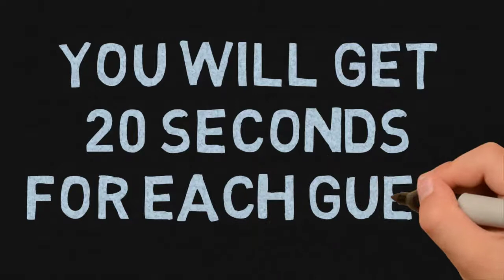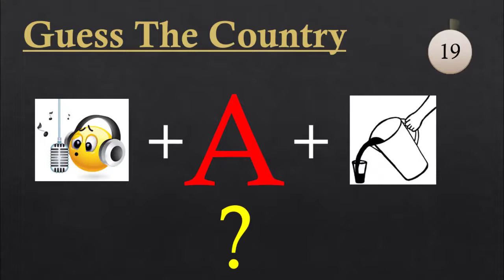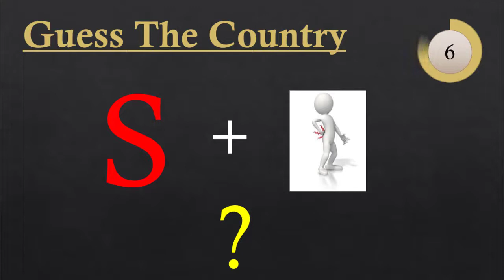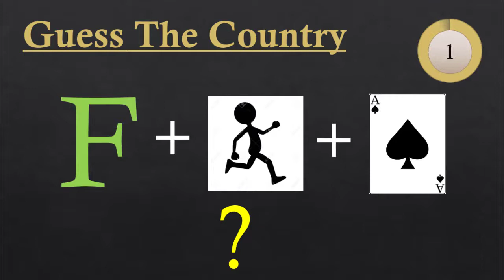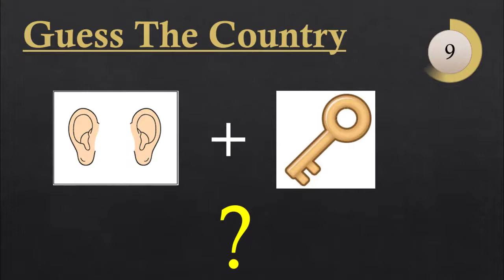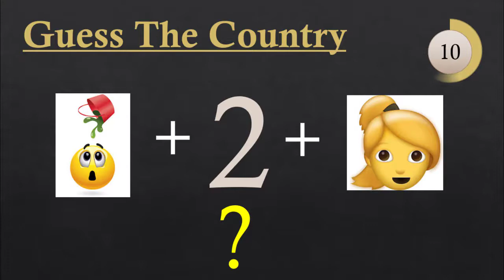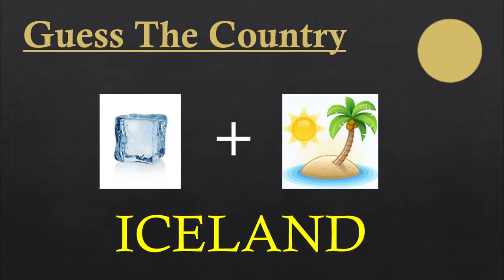Guess Country Names | Puzzle | Riddle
Can you guess COUNTRY names in 20 seconds from various emoji's?

It doesn't cost to share happiness. I am working hard to make such videos for you.

Also, post your score in comments.